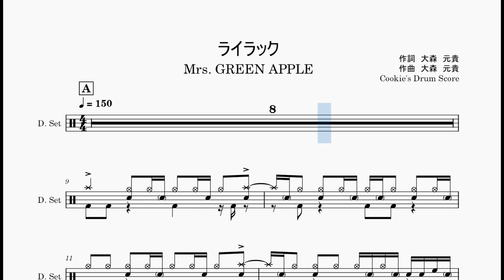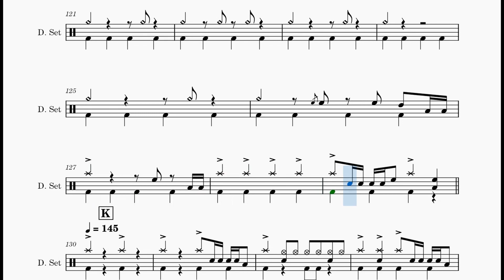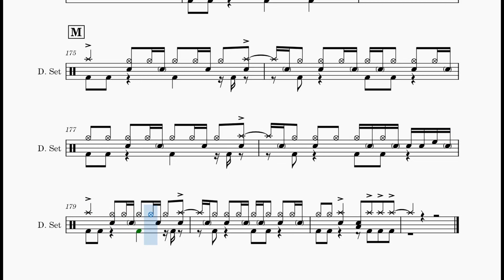【ドラム楽譜】 (ドラム音源のみ) ライラック / Mrs. GREEN APPLE - lilac / Mrs. GREEN APPLE 【DrumScore】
【ドラム楽譜】 ライラック / Mrs. GREEN APPLE
【DrumScore】 lilac / Mrs. GREEN APPLE

こちらのサイトで楽譜を販売しております。

更新情報を呟いてます！